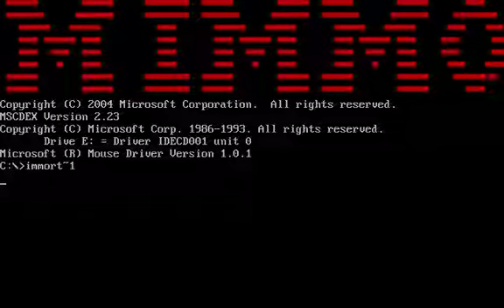Virus.DOS.Immortal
White and Red version
Immortal activates on December 22nd.